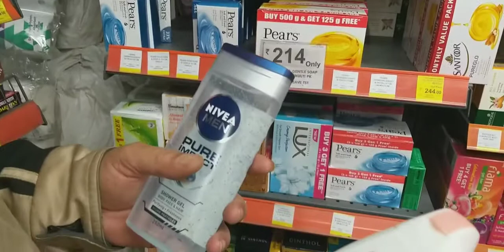আমরা কোথায় ঘুরতে যাওয়ার plan করেছি । আজকে চটজলদি কি breakfast বানালাম।